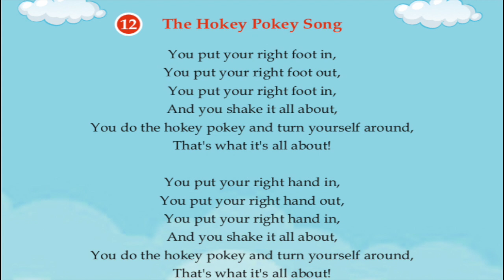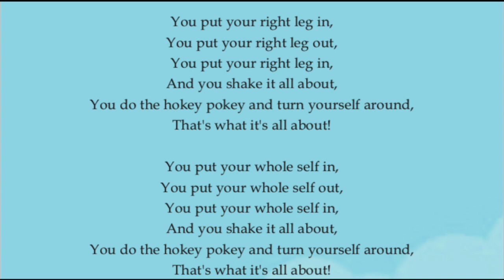012 The Hokey POkey Song